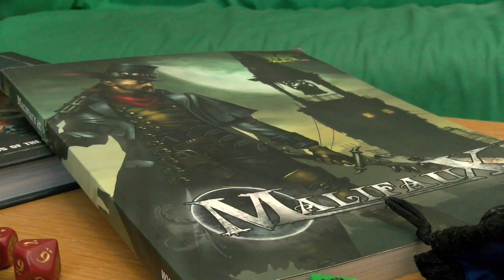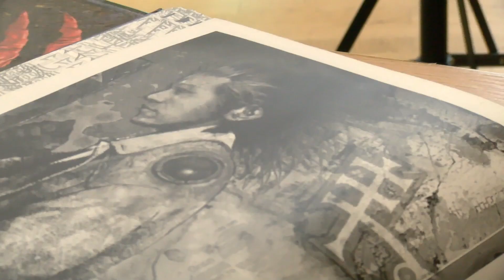Tabletop Gaming Documentary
A short college documentary focusing on the social aspect of playing tabletop games (eg. Dungeons & Dragons, Warhammer, etc)